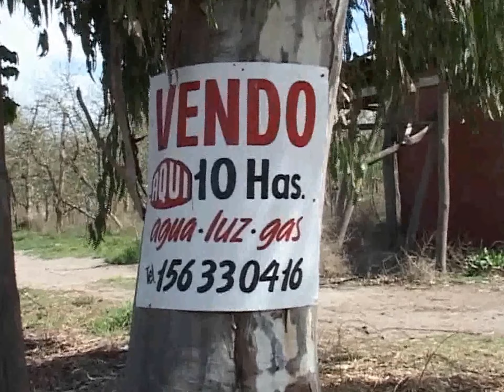IMÁGENES DE INSERT UN CHACARERO QUE PUSO EN VENTA 22 AÑOS DE SU VIDA JUAN MOREIRO DE CIPOLLETTI 1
EL TESTIMONIO DESGARRADOR DE UN CHACARERO DE CIPOLLETTI, JUAN MOREIRO, QUIEN MUY ANGUSTIADO EXPLICA ANTE LAS CÁMARAS DEL CANAL 26 PORQUÉ HACE DOS MESES PUSO EN VENTA SU CHACRA DE DIEZ HECTÁREAS DE PRODUCCIÓN DE PERAS Y MANZANAS HACE MÁS DE VEINTE AÑOS. JUAN TIENE 70 AÑOS, ES HIJO DE CHACAREROS Y ÉL MISMO NACIÓ EN UNA CHACRA COMO LA QUE AHORA PUSO A LA VENTA. LOS PORQUÉ DE UNA DECISIÓN MUY TRISTE QUE TOMÓ PORQUE "NO QUIERO TERMINAR FUNDIÉNDOME COMO MUCHOS CHACAREROS AMIGOS Y FAMILIARES QUE ESTÁN PASANDO LO MISMO QUE YO HACE UN TIEMPO
ECONÓMICAMENTE".